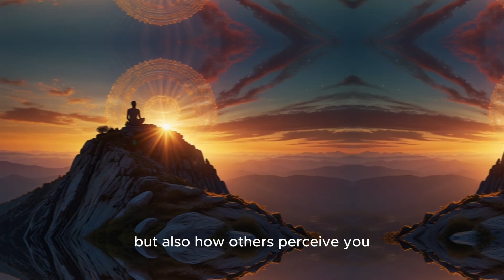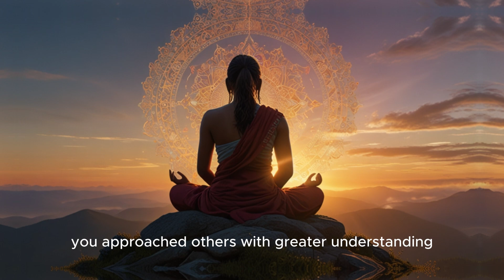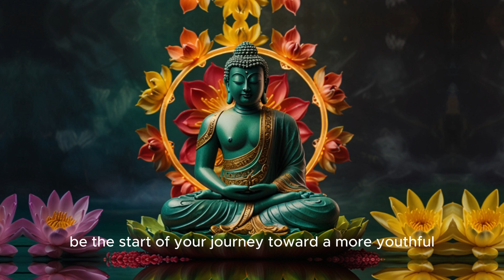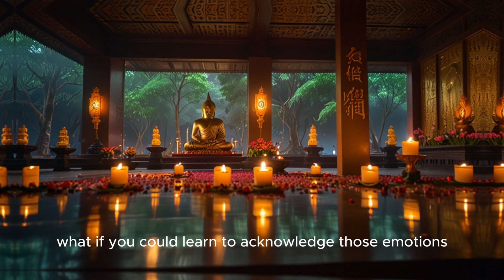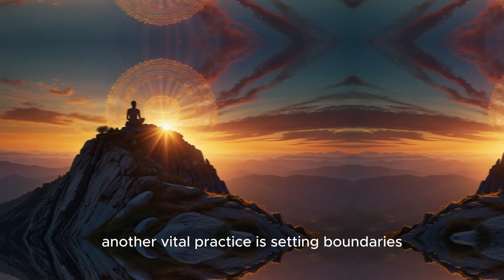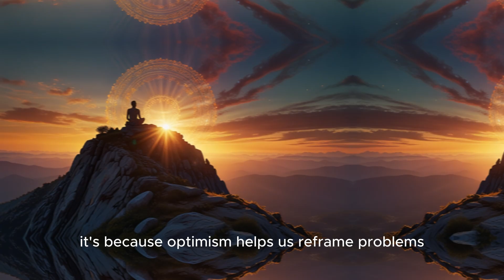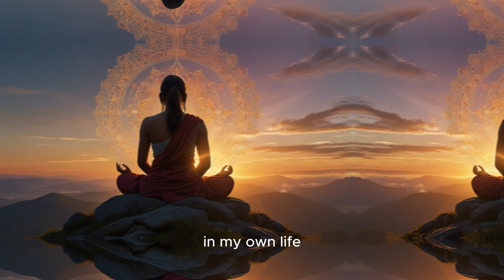Buddhist Teachings - The Spiritual Meaning of Why You Appear Younger Than Your Age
Discover the profound connection between spiritual harmony and timeless vitality in this transformative documentary. Drawing inspiration from ancient Buddhist teachings, we delve into the secrets of maintaining youthfulness through mindfulness, compassion, and purpose. Learn how inner peace and adaptability can rejuvenate the spirit and reflect outwardly, creating a radiant presence.

In this journey, explore captivating stories:

The serene monk whose wisdom shields him from time’s grasp.
The healer who finds youthfulness in acts of compassion and purpose.
The mystical link between empathy, adaptability, and physical well-being.
Are you ready to unlock your inner light and embrace true youthfulness? Join us to discover actionable insights, such as meditation practices, cultivating emotional resilience, and the power of living with purpose.